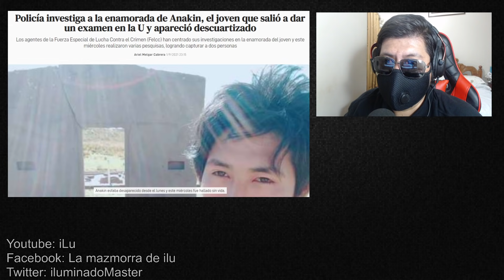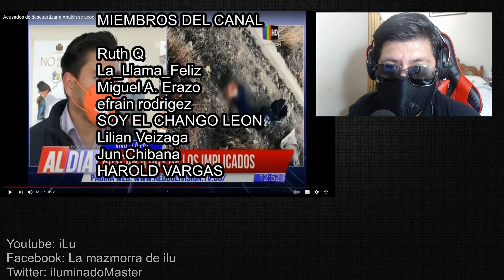LA NOVlA DE ANAKIN LO TRAlCI0NÓ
***VIDEOS TOPS***